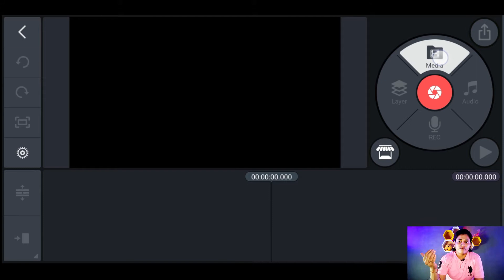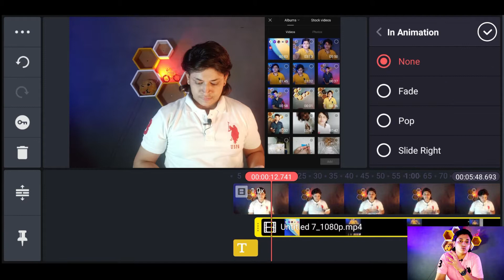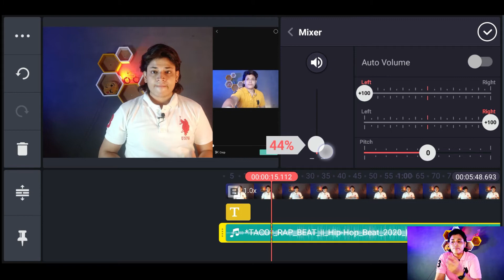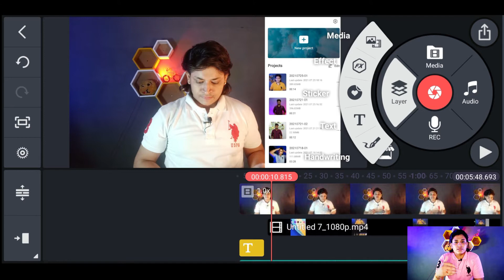How to EDIT VIDEOS for YOUTUBE In Mobile !!🔥| Mobile Me Video Kaise Edit Kare | Kinemaster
Do You Want to know How to EDIT VIDEOS for YOUTUBE In Mobile or  Mobile Me Video Kaise Edit Kare | Kinemaster .
Queries Solved
▪ How to EDIT VIDEOS for YOUTUBE In Mobile
▪ Mobile Me Video Kaise Edit Kare
▪ how to edit video on mobile

AAJAO! Mere Social Media Platforms par :-
👉 YOUTUBE (MAHARSHI RATAN ) :
Gears Used In this Video :-
▪ Mic (Boya BYM1)
▪ Digitek 550LW Tripod
▪ Digitek 18” Ring Light
▪ DMT 10W LED Red Tube Light, Pack Of 2
▪ DMT 10W LED Blue Tube Light, Pack of 2
▪ HANUMEX GREEN Screen
▪ SONIA Professional Black Screen

So I hope All your Queries Solved Through This Video but still if you have any query regarding youtube please comment in the comment box.